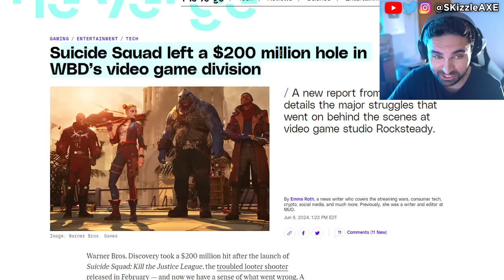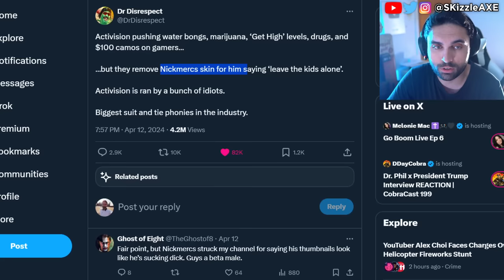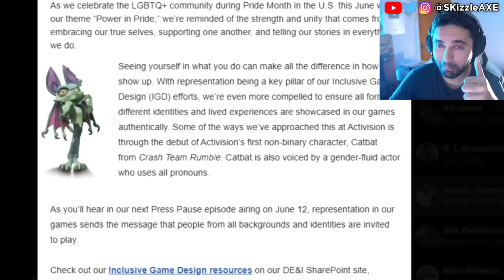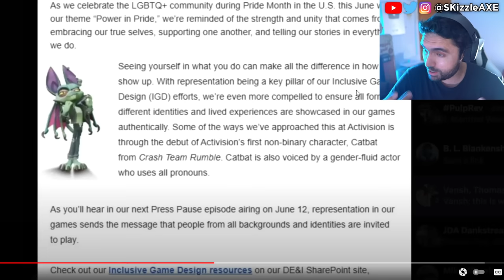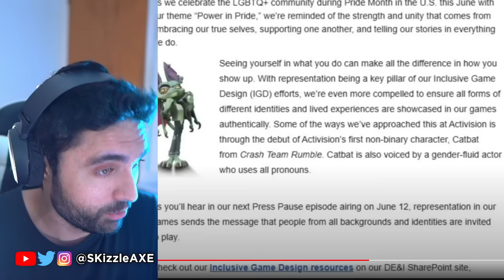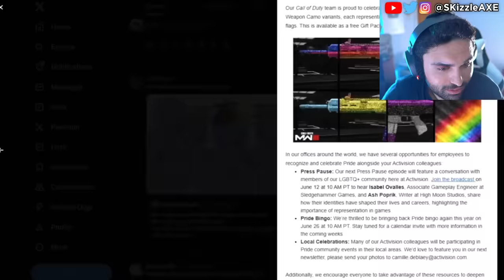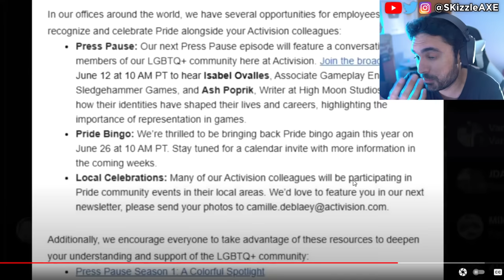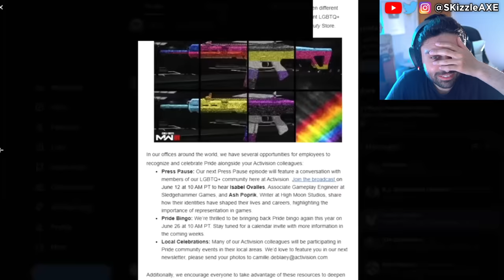Activision WOKE Strike... DrDisrespect, Nickmercs & TIM - Black Ops 6, COD Warzone, GTA 6 PS5 Xbox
Woke DISASTER For Call Of Duty! Woke Ammo Accidently RED PILLS Normies On Disturbing Trend They Hide. Activision bans TimTheTatMan, Nickmercs and DrDisrespect.

So fans are upset with Assassin's Creed Shadows trailer because of woke pandering. Xbox games coming to PS5 and Xbox Shuts Down Four Studios - Incompetence, DEI & Woke Games. New Assassin's Creed Shadows trailer is divisive. Geeks and Gamers talk about Sweet Baby Inc detected getting hacked. PlayStation getting a new CEO and Square Enix gives up on PS5. We got an update on Sony PlayStation requiring PSN network for Helldivers 2 and Ghost of Tsushima on PC. Call of Duty on GAME PASS: New Leaks Reveal Microsoft's Plans, Big Announcements Coming. Stellar Blade review by IGN is out and the game is getting censored. Sweet Baby Inc Kills Entire Game Studio. Capcom, Ubisoft Star Wars Outlaws & Tomb Raider has gone woke. WOKE IGN trashes Stellar Blade for not having "Real Women" in review. Gamer Gate 2 is real as Endymiontv talks about Woke devs and Helldivers 2.

Asmongold talks about getting cancelled. Kotaku worker quits and people are worried that GTA 6 will be woke as Sweet Baby Inc has already injected their in PS5 Spiderman 2 and other games.

00:00 - Woke Activision & DrDisrespect
4:12 - Video